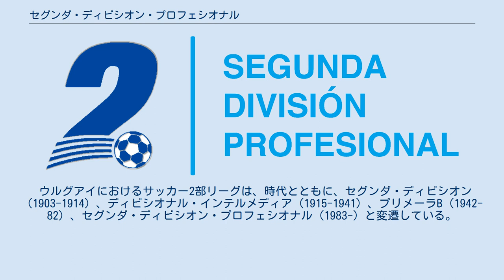セグンダ・ディビシオン・プロフェシオナル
セグンダ・ディビシオン・プロフェシオナル（Segunda División Profesional）は、ウルグアイにおけるサッカーリーグの2部リーグに相当する。
単にセグンダ・ディビシオン（Segunda División）とも呼ばれる。
1941年まで2部リーグとして運営されていたディビシオナル・インテルメディア（Divisional Intermedia）の後継大会として、1942年にプリメーラB（Primera B）の名称で創設された。
ディビシオナル・インテルメディアも、1942年のプリメーラB創設以降は3部リーグとして1971年まで存続した。
 ウルグアイにおけるサッカー2部リーグは、時代とともに、セグンダ・ディビシオン（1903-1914）、ディビシオナル・インテルメディア（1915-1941）、プリメーラB（1942-82）、セグンダ・ディビシオン・プロフェシオナル（1983-）と変遷している。
前身大会が運営されていた1903年から1941年の間は、年によって1部リーグとの間で入れ替えがないこともあり、運営ルールが不規則であった。
 ^ 選手たちのストライキによりリーグが中断した。